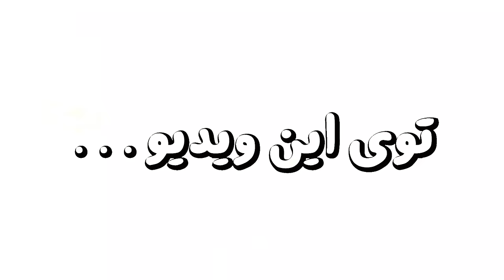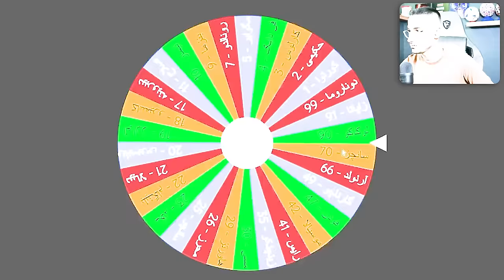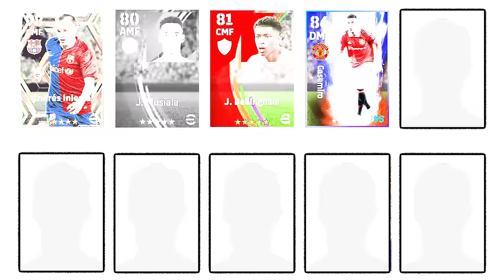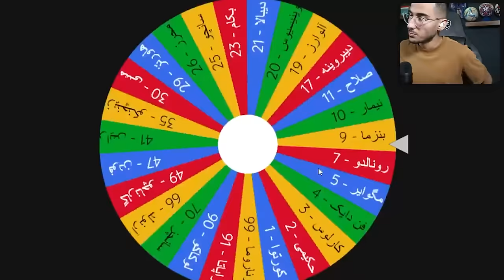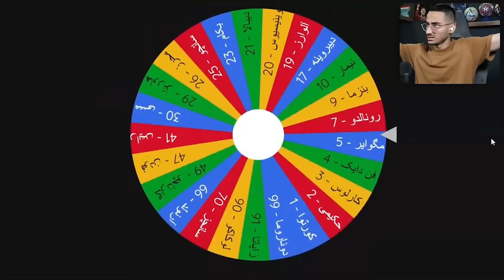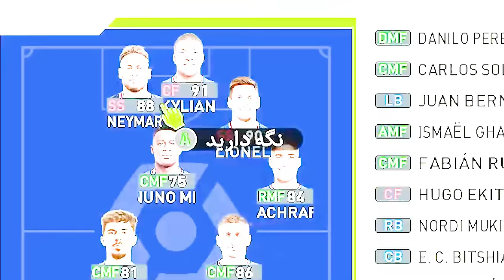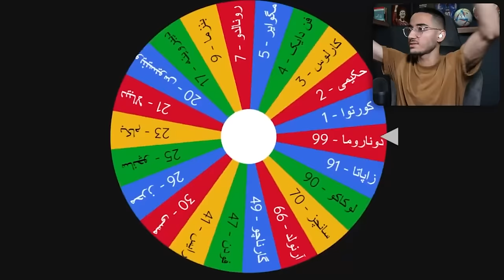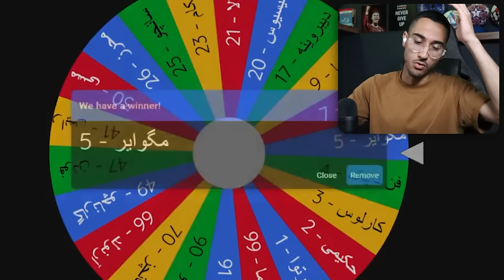هر شماره پیراهن = تایم گلزنی😱عجیب ترین چالش PES رو انجام دادم!😍🔥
گل زدن در pes 2021 . عجیب ترین چالش . چالش های PES . چالش پی اس 2021 . عجیب . گل های فوتبال . شماره پیراهن بازیکنان . شماره مسی . شماره رونالدو